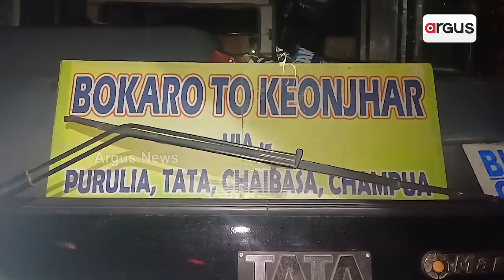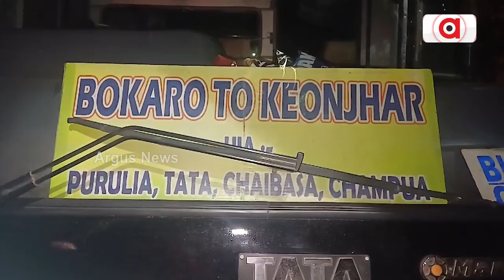ଧରାପଡିଲା ଝାଡଖଣ୍ଡୀ ମାଲ | Jharkhand | Argus News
କେନ୍ଦୁଝର ପୋଲିସକୁ ମିଳିଛି ବଡ ସଫଳତା। ବିଦେଶୀ ମଦ ଝାରଖଣ୍ଡ ବାଟ ଦେଇ କେନ୍ଦୁଝରରେ ପହଞ୍ଚିଲା। ଯାହାର ଖବର ପାଇ ଧରିଲା ଟାଉନ ପୋଲିସ।